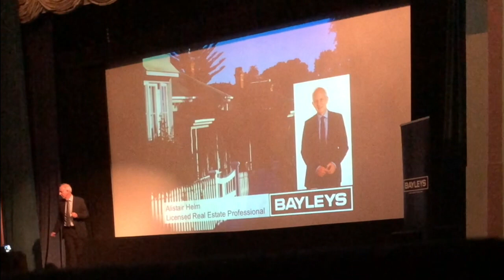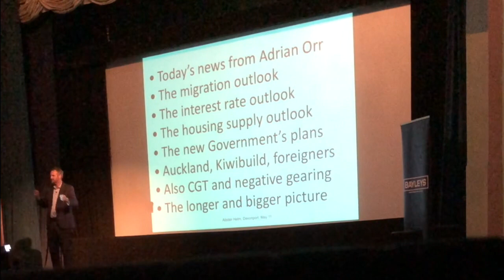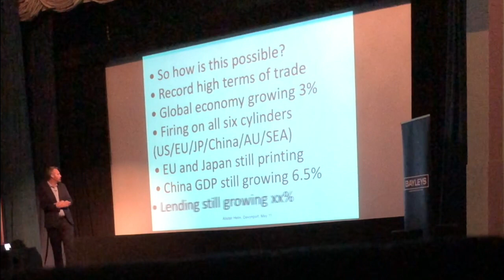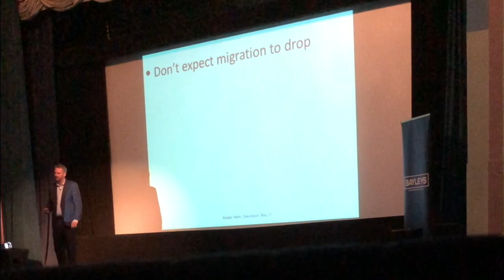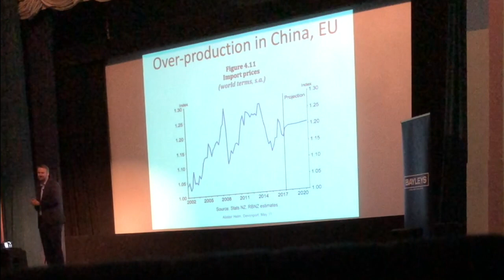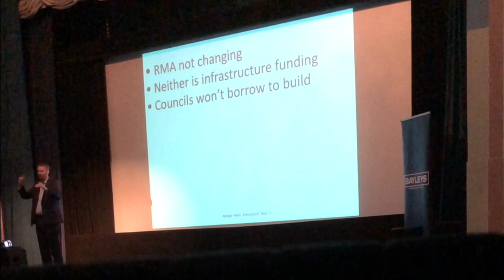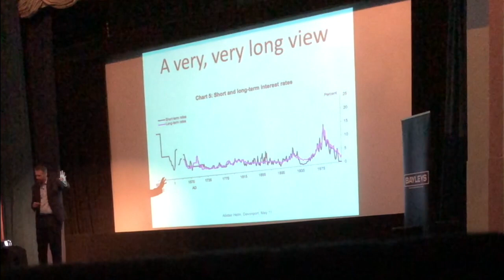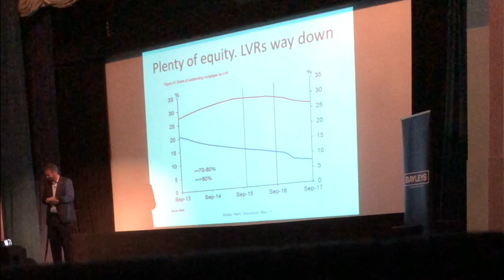Bernard Hickey @ The Vic, Devonport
I was delighted to host Bernard recently in Devonport and in this presentation he provides great insight into the future of the property market, the likely moves in interest rates and inflation as well as wider perspective on the NZ economy.
As a licensed real estate professional I intend to contribute this type of information and support to the community.